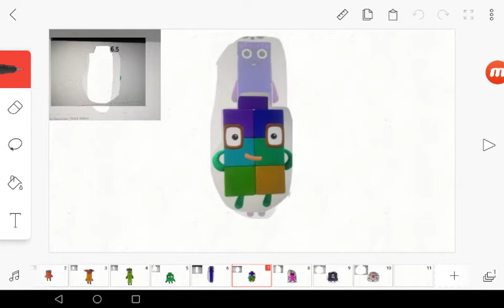Number block band half 2